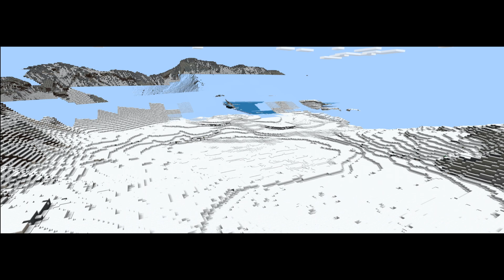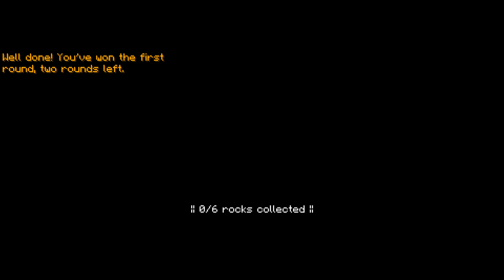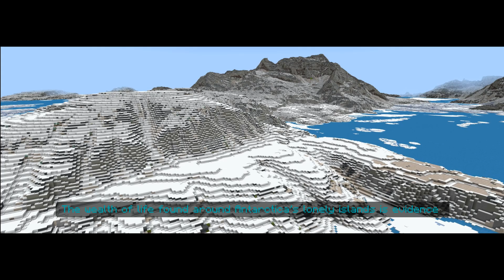The Daily Life Of Penguin And Whales / Frozen Planet 2 / BBC Studio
The Frozen South is a vast and fascinating region, with unique and diverse wildlife that has adapted to the extreme conditions over time. In this Minecraft world, you'll have the opportunity to explore this remarkable ecosystem and learn about the ways in which animals have adapted to survive in such a harsh environment.

You'll be able to observe the behavior and characteristics of various animals, such as penguins, seals, and whales, and gain a deeper understanding of their survival strategies. From huddling together for warmth to swimming long distances in search of food, these creatures have developed remarkable skills and instincts to thrive in this challenging landscape.

However, the effects of climate change are starting to be felt even in this remote and icy region. As temperatures rise and ice melts, the delicate balance of this ecosystem is being disrupted, and the survival of many species is threatened. By exploring this world and learning about the impacts of climate change, you'll gain a better understanding of the urgent need to take action to protect our planet and the incredible diversity of life that it supports.